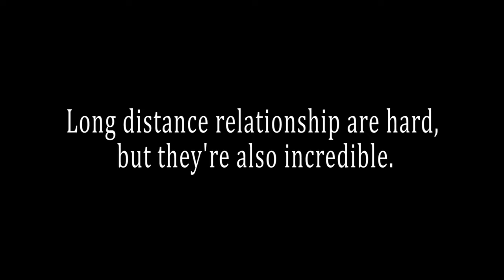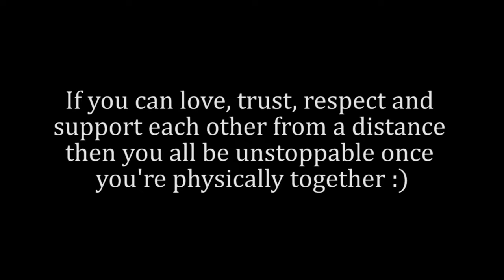DISTANCE | Short Film | Gagan Singh, Neha Solanki, Chandan Roy| Director Vikas Gorule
Many people believe that long distance relationships are never going to work out. Your family may discourage it, and some of your best friends may advise you not to take it too seriously, in case you get your heart broken.
           Long distance relationship may be tough but it has its own surprises too. To keep your love alive and strong, here we are come up with this short film to make your long distance relationship happy.
Cast & Crew:
Director, Editor & cinematographer : VIKAS GORULE
Producer, writer & actor : CHANDAN ROY
Actors: GAGAN SINGH & NEHA SOLANKI